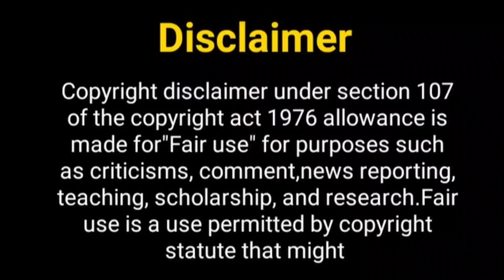रीम और शेबान का नया शो...? Tujhse hai Rabta Season 2 |Reem Sheikh New Show | sehban Azim Show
Hey Guys